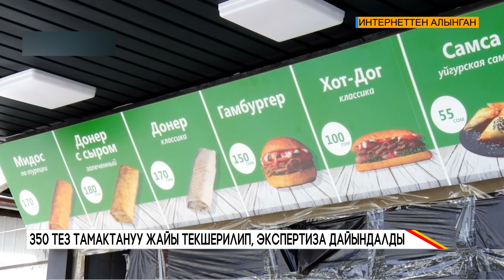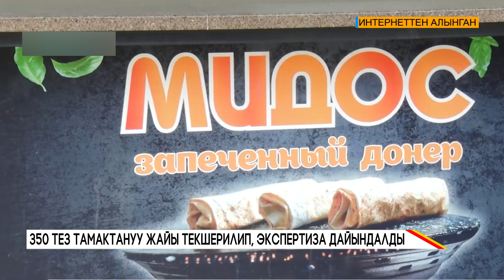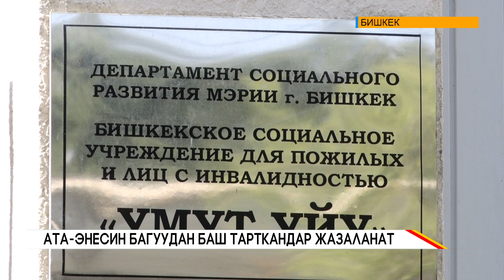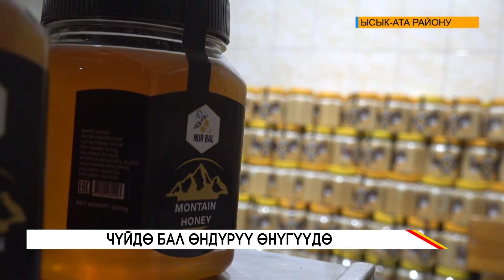Кечки жаңылыктар топтому // 12 10 2023